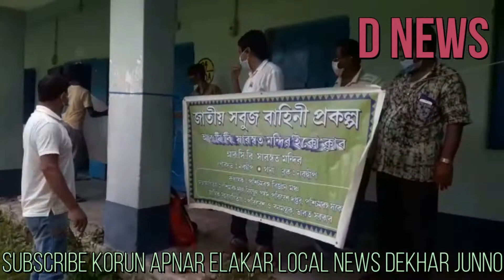বিশ্ব পরিবেশ দিবসে নবদ্বীপ সারস্বত বিদ্যাপীঠে বৃক্ষরোপন কর্মসূচি হলো Nabadwip World Environment Day